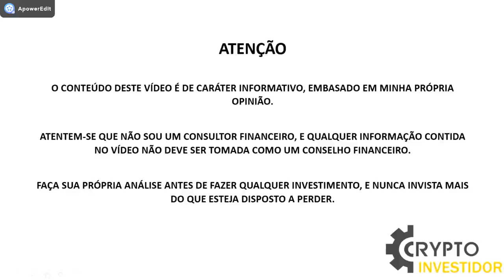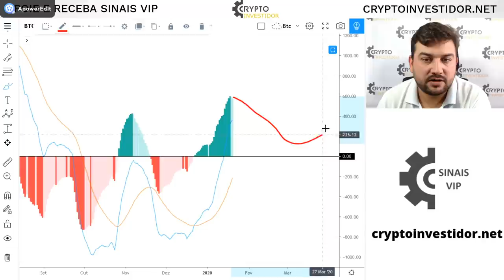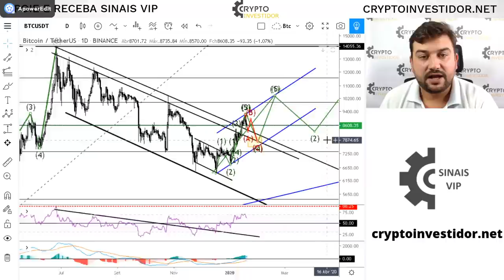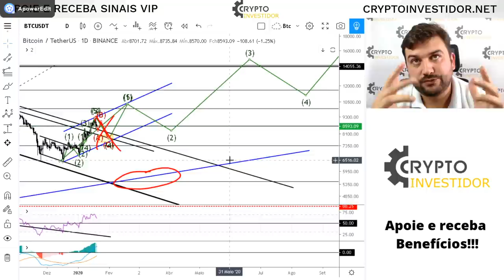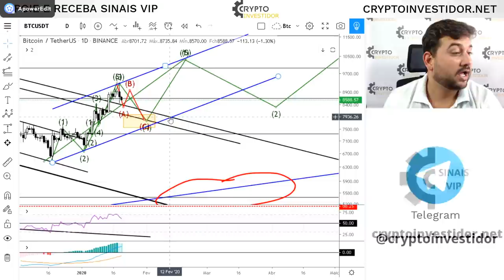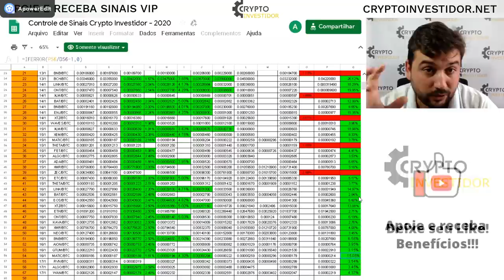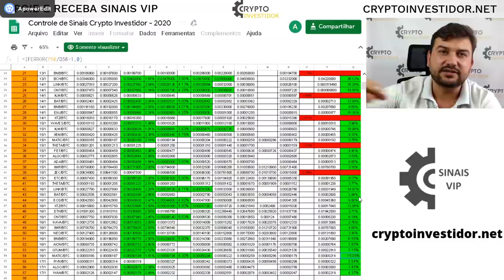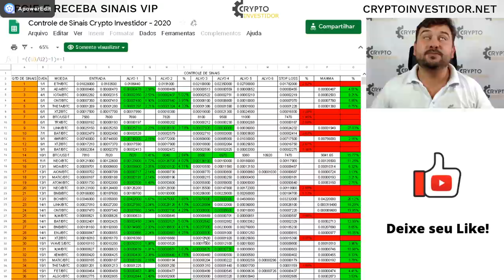BOM DIA BITCOIN 9200 - CORREÇÃO DA ONDA 4 E AGORA? 76% DE ACERTO EM JAN 2020